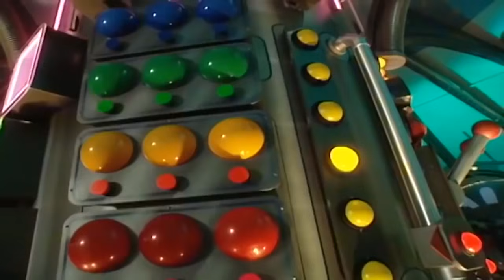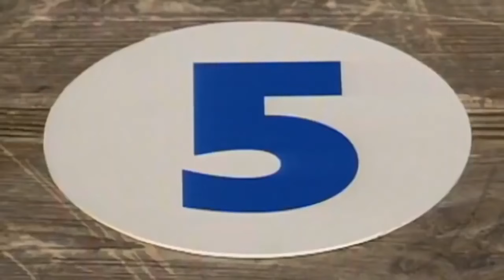Teletubbies: 1 UUR Compilatie 🇳🇱 | Beste Teletubbies afleveringen | Teletubbies Nederlands